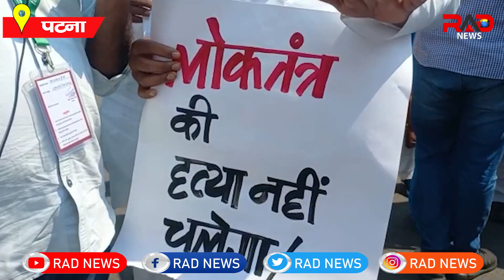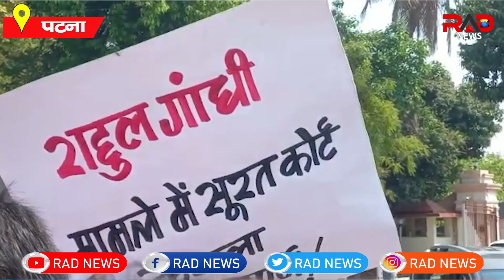Rahul Gandhi को सजा मिलने पर महागठबंधऩ ने किया प्रदर्शन, Nitish Kumar की पार्टी JDU नहीं हुई शामिल